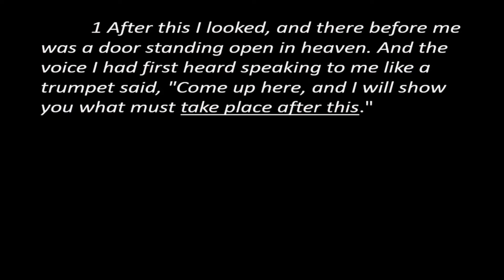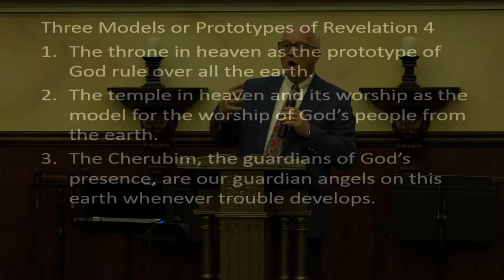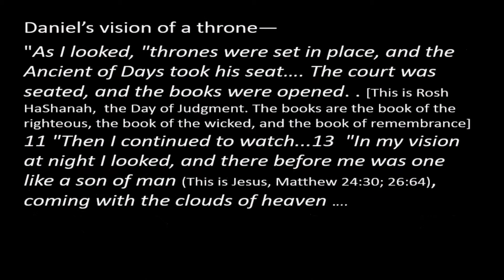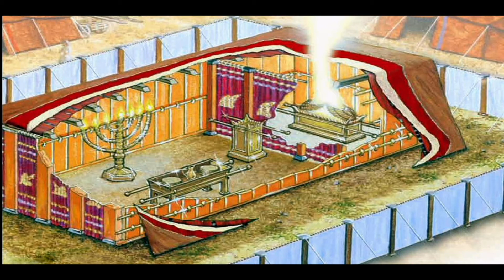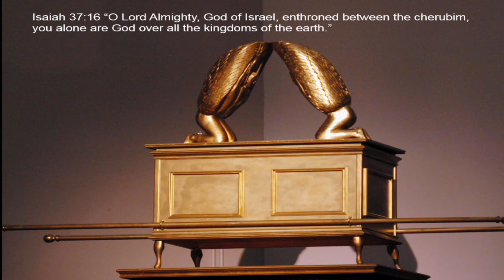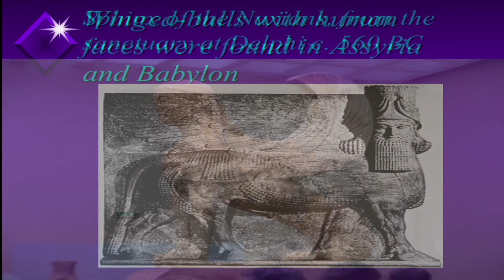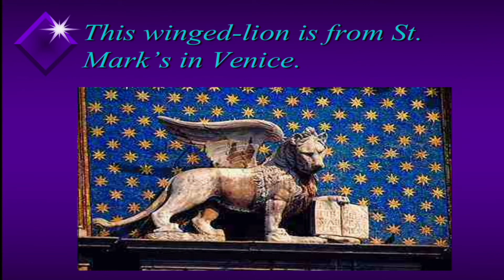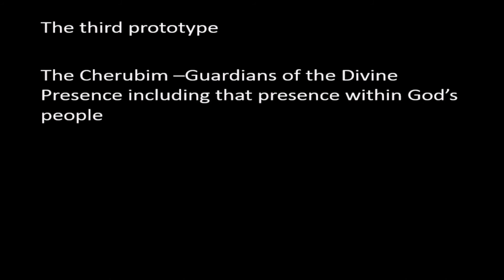Revelation 4 - Pastor Joe Fuiten